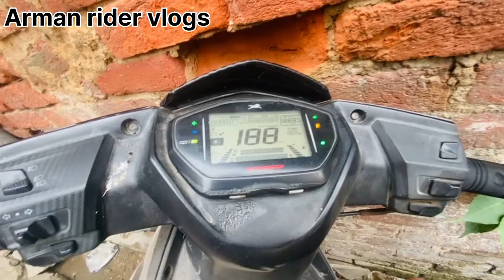PURE 6 MAHINE BAD START KARI 💔 😫 YE KYA HOGIYA 💔😔 PART 1 /NTORQ FULL RESTORATION /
I hope aapko video acchi lagi hogi agar video acchi lagi to please channel ko subscribe kar dena video ko like bhi kar dena nd love you guys ❤️ milta hu fir part 2 mai apse